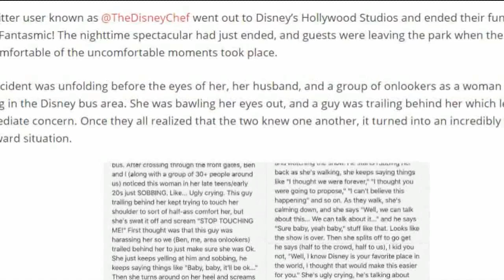บอกเลิกสาวที่วอลต์ดิสนีย์เวิลด์ แบบนี้ก็มีด้วย สาระแทบไม่มี[P317]